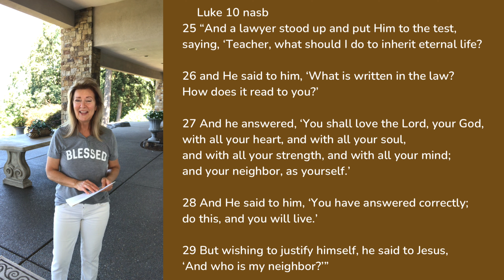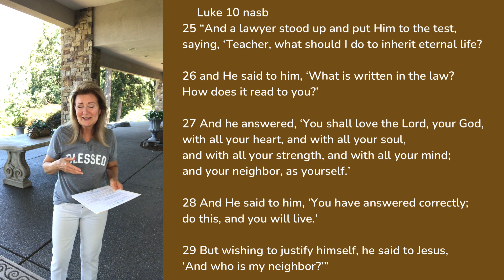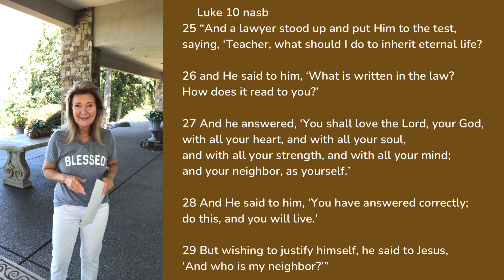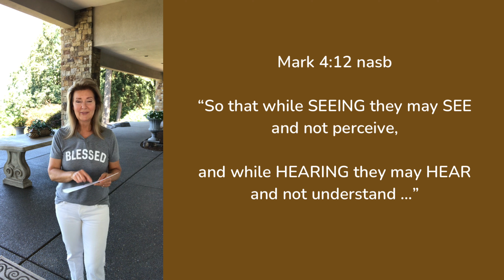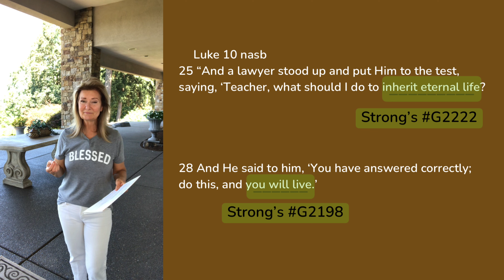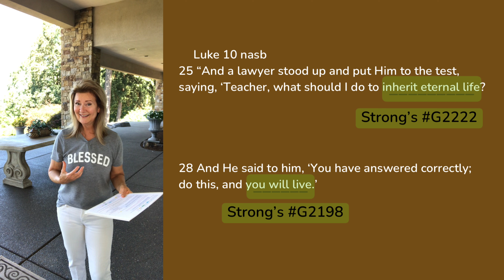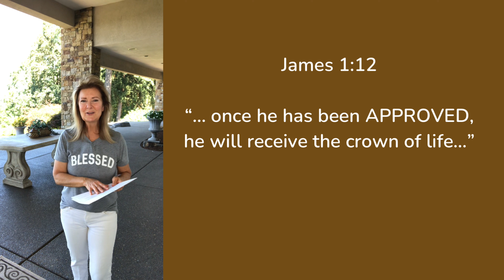V173: The Lawyer Who Tested Jesus is the Remnant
The 3 raptures seen in the Bible are as follows;
1) PRE-Trib rapture up of the BRIDE (First Fruits).
2) MID-Trib rapture up of the CHURCH (Main Harvest).

3) POST-Trib snatching of the REMNANT (Gleanings). The gleanings of a crop fall from the vines and are bruised.  This group represents those who endure all 7 years of Daniel's 70th week.  Towards the end of the 7 years, they are snatched and taken to safety while the tares are being burned. Jesus referred to this group in the parable of the wheat and tares, when talking about the end of the age.  The REMNANT will remain in their mortal bodies because they will repopulate the earth during the millennial reign of Christ.